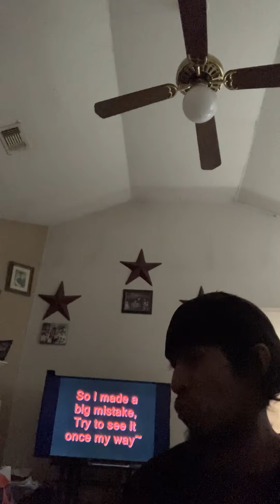Alice In Chains - Would? (reaction)